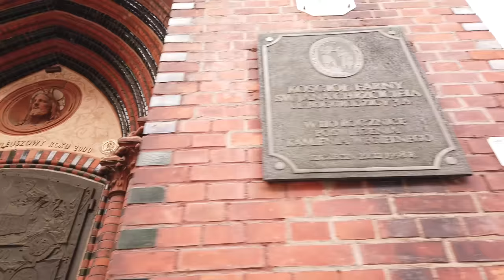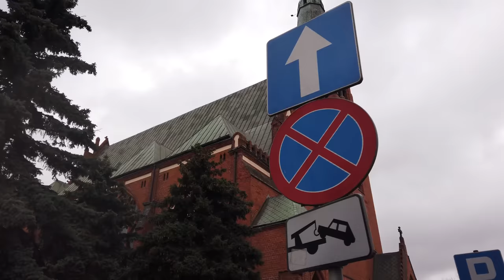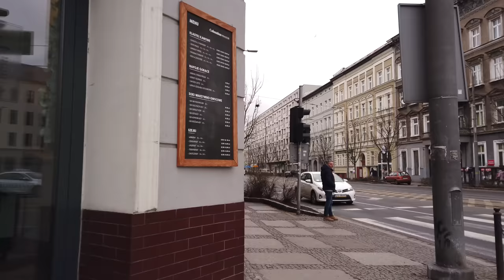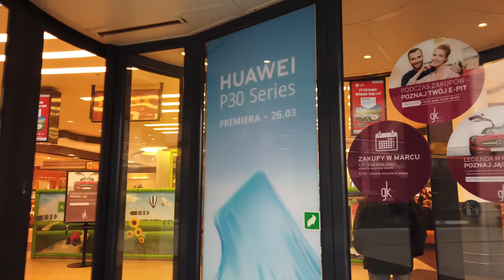Walking in SZCZECIN / Poland on a cloudy day - 4K 60fps (UHD)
Szczecin (German: Stettin) in northwestern Poland is an industrial port city. The city is easily accessible from Berlin. Further along the coast are Gdansk and Sopot, which we walked as well.

In Szczecin there are just a few classic touristic sights here yet the walk will show some interesting architecture and normal Polish street life.

We start the walk at the Plac Brama Portowa in rainy weather. We see churches, a park and even go to the backstreets of apartment complexes to see some buildings from the communist times. We end up at the Galeria Kaskada and make our way to the small new old town for ending this one hour walk.